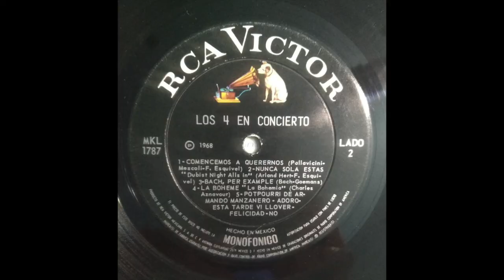Los 4 en concierto - Dubist Night Alls In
Los 4 en concierto - Tecnológico de Monterrey - Dubist Night Alls In
Nido Zamudio, Javier Willy, Paco Escobar, Andres Lopez Alonso
1968